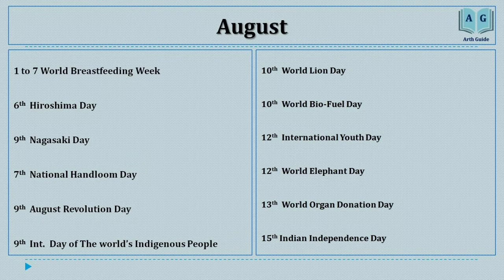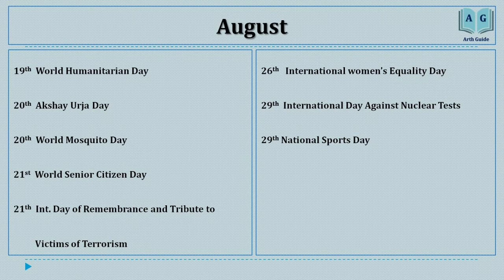Important Days of August month